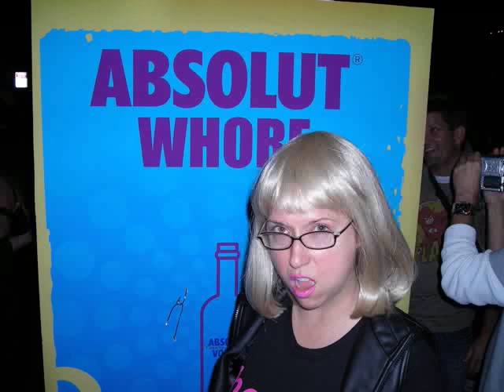That Kelly Betch & her Shoes in West Hollywood on Halloween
Kelly goes down to WeHo for Halloween "to get what she wants."